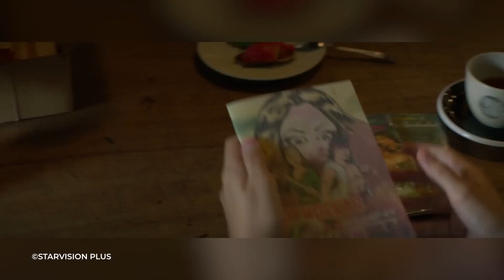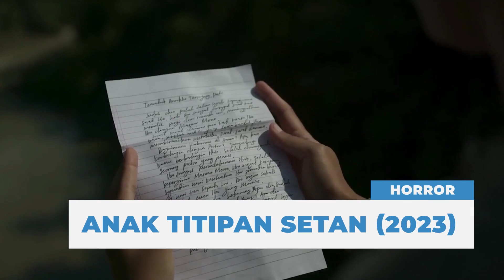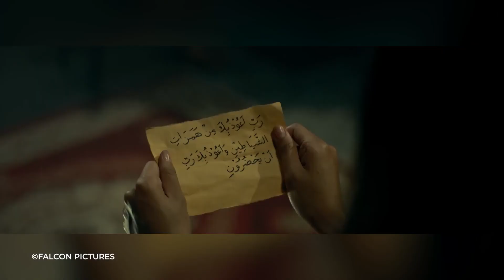6 Film Horor Indonesia Terbaru di Januari 2023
Yo breee! Segera siapin diri kalian buat nonton 6 film horor terbaru dari Indonesia yang bakal bikin malammu jadi super serem! Ada cerita tentang sebuah horror dukun, cerita tumbal yang serema banget, sampe kisah mistis yang terjadi di desa terpencil. Gak cuma itu aja, adegan-adegan seramnya bakal nempel banget di kepala kalian. Udah gak sabar kan buat nonton? Yuk, langsung aja liat daftar list filmnya dan cetet di note kalian buat kalian tonton di kemudan hari.